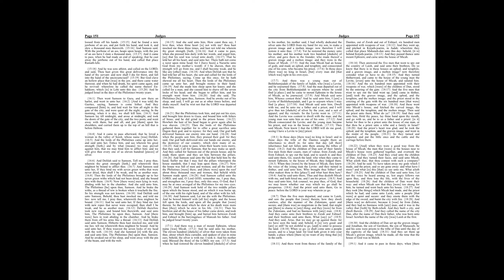Judges 15-18: Daily Bible Reading | Day 80 | 1769 King James Version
Day 80 of our Bible reading journey brings us through Judges chapters 15 to 18, continuing the saga of Samson and delving into the narrative of Micah's idolatry, which highlights the spiritual and moral decline of Israel during this period.

🔹 Judges 15: Samson's Feuds with the Philistines
Samson's conflicts with the Philistines escalate following the betrayal involving his wife. After learning she was given to someone else, Samson retaliates by burning the Philistines' fields. The Philistines respond by burning Samson's wife and her father. Samson then slaughters many Philistines and hides in a cave. When the Philistines demand the Israelites hand over Samson, 3,000 men of Judah bind Samson and deliver him. Samson breaks free using the jawbone of a donkey, killing 1,000 Philistines. The chapter ends with God providing water for Samson when he cries out in thirst, and Samson leading Israel for 20 years in the days of Philistine domination.

🔹 Judges 16: Samson and Delilah
Samson falls in love with Delilah, who is persuaded by the Philistine rulers to discover the secret of Samson's strength. After three failed attempts and her persistent nagging, Samson finally reveals that his strength lies in his uncut hair, a vow of his Naziriteship. Delilah then lulls Samson to sleep, has his hair cut, and hands him over to the Philistines, who gouge out his eyes and imprison him. In captivity, Samson's hair begins to grow again. During a Philistine celebration in the temple of Dagon, Samson prays to God for strength and pulls down the temple pillars, killing himself along with thousands of Philistines, achieving in death a greater victory than in his life.

🔹 Judges 17: Micah's Idolatry
The narrative shifts to a man named Micah, who establishes a shrine in his home, complete with an ephod and household gods, after admitting to stealing silver from his mother. He ordains one of his sons as a priest until a young Levite arrives, whom Micah then appoints as his personal priest. This account illustrates the religious confusion and syncretism that pervaded Israel during the time of the judges.

🔹 Judges 18: The Danites Settle in Laish
The tribe of Dan, seeking territory, sends scouts who discover Micah's shrine and the Levite priest. The Danites later return, take the Levite and the idols, and conquer the peaceful city of Laish, renaming it Dan. They establish the stolen idols as objects of worship there, further indicating the decline of true worship in Israel. The chapter underscores the lawlessness and idolatry that characterized this period, "In those days there was no king in Israel; everyone did what was right in his own eyes."

🤔 Reflecting on Judges 15-18
These chapters from the book of Judges illustrate the complexity of Samson's character and leadership and the broader issue of Israel's moral and spiritual decline due to disobedience and idolatry.

Consider these reflections:

ㆍSamson's feats and final act of defiance against the Philistines underscore the themes of personal weakness, revenge, and the consequences of disregarding God's commands. How does Samson's story prompt you to consider the importance of integrity and faithfulness in your walk with God?
ㆍThe account of Micah and the Danites illustrates the dangers of syncretism and the deviation from true worship. How does this challenge you to evaluate the purity of your worship and adherence to God's Word?
ㆍThe repeated phrase, "In those days there was no king in Israel; everyone did what was right in his own eyes," serves as a cautionary note about the consequences of moral relativism. How does this resonate with you in today's cultural and spiritual landscape?

🔔 As we reflect on these narratives, let's be challenged to pursue faithfulness to God, recognize the importance of godly leadership, and be wary of the pitfalls of compromising our faith.

00:00 Judges Chapter 15
03:44 Judges Chapter 16
10:07 Judges Chapter 17
12:19 Judges Chapter 18